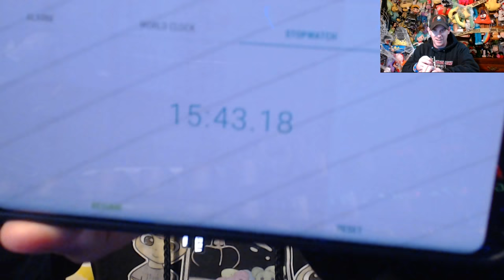Solving the Hanayama Key Hole Puzzle LIVE!! Think Outside the Box!! Can We Solve the Level 4 Puzzle?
Audio starts at :40